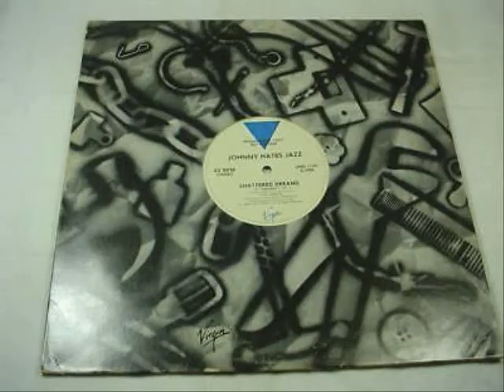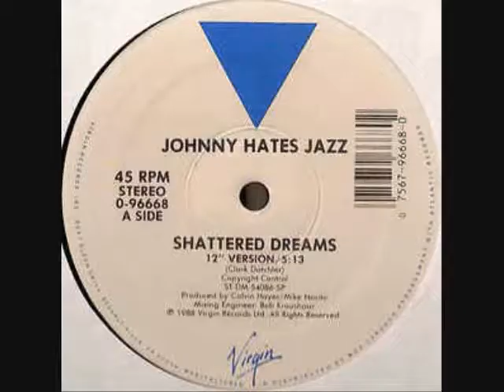Johny Hates Jazz - Sharttered Dreams No.5 2ndwk April 1987 UK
Johnny Hates Jazz - Shattered Dreams (Vinyl)(RadioEdit) Got to No.5 in the second week of April 1987 in the United Kingdom. Uploaded by former Radio DJ John Magnetron.  Normal Speed - HQ AUDIO No of course I didn't go putting a Mic up to my loud speakers. I wish other people wouldn't either!  I did it properly. I might need to borrow some other peoples Records from Youtube for my FB, but you have to have your sound connected properly to your upload device. Here in every case it’s a recording stick. And Going by The Guinness Book of Hit Single Records, and the British Book of Hit Singles, which were compiled from information that was gathered by organizations such as the British Market Research Bureau, the New Music Weekly and Gallup. As well as falling back on the overlay of chart music seen on other Internet sites which reflects chart positions of music in the same periods. These Chart positions should, therefore, be the same as the BBC Chart positions as they were played at the time. But it should be noted that the said ‘book entries’ are found in these uploads and that chart positions from ’The Official Chart Company Internet site’ are not the same reflection although similar.  The importance of the Public Playing the original Vinyl on certain  Internet sites, are recognized and appreciated in certain professional fields such as Radio, as it helps program organizers check that the tracks that, Are. Now, used  from Compact Disc, Mp3 Wav and Wma tracks of the same music, and, are, in fact, the definite article and not re-recordings of, the same music played at a different speed. (RadioSpeed) in the UK was not a definite or purposeful difference, but was about 44,43 or 42 R.P.M caused by both, in different Radio Studios, cases of ’loss’ such as, Electrical, and Mechanical, heat resistance and, more so, drag from the Tone Arm. In Cases where a Record Deck had a variable speed, it is possible that the DJ’s made them turn that slightly bit slower so as, infact, more often, to, over run ‘The News Time’ etc, as you could always fade the record out, but a DJ’s Nightmare is always being left with nothing to say, the minute before the hour for the news time. So a song played  now at (RadioSpeed) such as it was unpredictably during, for example, the 1970’s, the equable slower speed from the past, will bring back more memories than any old nostalgic tune that has somehow, now, speeded up. Of Course, The re-productive qualities of 45's through these sites are not good enough for professional use!
 Hits from the American Continent that were not released in the UK are not seen. , It is now1986!
Friend Requests will be accepted, bogus or real. Better than having a follow button. The Uploading of Consecutive UK Top 40 Chart Hits is likely to continue. If you also upload Records, you are likely to find one of your own Videos share onto My Facebook, sooner or later, in place of any Record that I simply didn't have. Or had; but was too damaged to load/.Starts 1970 until more recent times! Most of the uploads that I have done already on this site are at RadioSpeed which is very slightly slower, but from January 1984, the words (RaidoEdit) are seen as the BBC in the UK may have changed their record decks at this time, and anyway, more songs of what few 45’s are left would have been the ones that were now heard by more people in the Discothèques than on Radio. Oh, And for those people who think that I didn’t film the record at the same time that the sound went to the net from my record player. In nearly every case the record was just about where the sound was at the same time as it was playing. I admit there are some anomalies. But few. Like the old movies, there was a case of sync, but who cares, with even the phone being late these days.  No there are no wires going to my Cam. Put it all together on a LapTop quickly